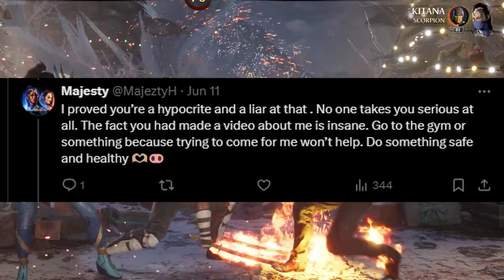We Meet The MOST TOXIC Player On Mortal Kombat 1 AGAIN...